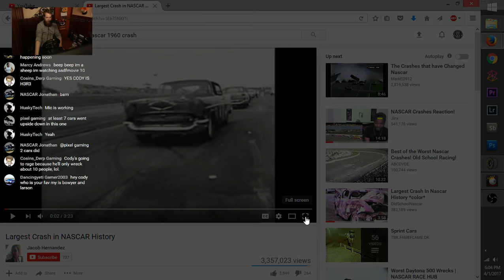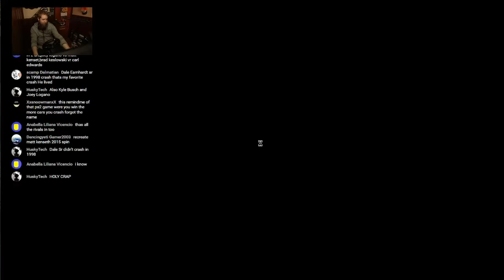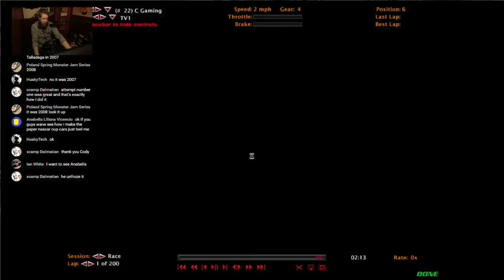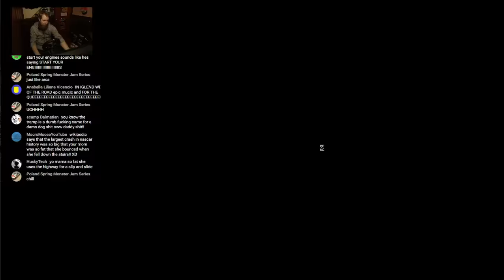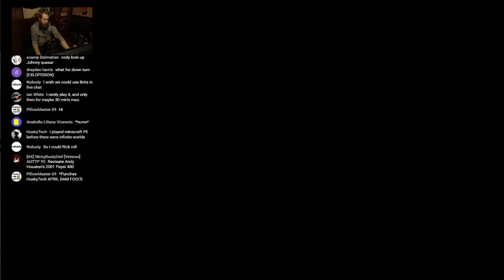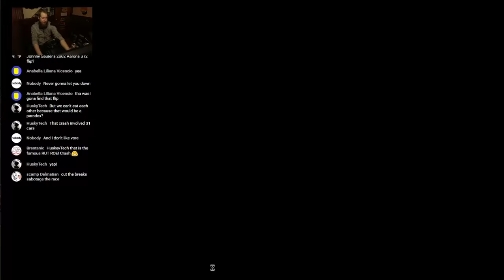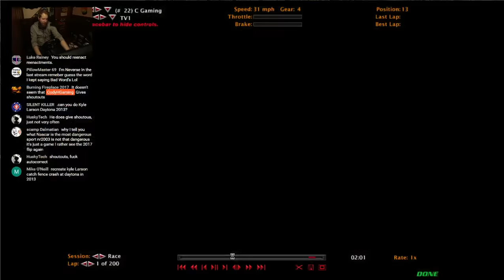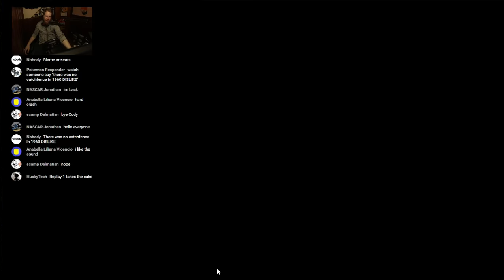Can I Recreate The Biggest Crash In Nascar History? | NR2003 LIVE STREAM EP160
Hey everyone! Well this is probably the most excited I've ever been for a "Can I Recreate?" video. Today I'll be attempting to recreate the biggest crash ever in the history of NASCAR: the massive 37(ish) car pile-up in the 1960 Daytona Modified Sportsman Race at the newly built Daytona SuperSpeedway. A total of 70+ drivers actually started this race back in 1960, but due to game restrictions I'll only be able to have a field of 43. THANK YOU SO MUCH to JeBrown & others over on stunodracing.net for putting together this amazing 1955 & 1956 carset for the GN55. And also special thanks to the now defunct DesModsRacing for putting together the GN55 mod. Without you guys this video wouldn't be possible. If you have any suggestions please let me know down in the comments below! Enjoy!

Series: 1955 Sportsman (gn55_cts)
Track: Daytona SuperSpeedway, FL (daytona_1970v2)

Gear/Software:
Racing Wheel: Logitech G920
Webcam: Canon t5i (700D)
Stream Software: Open Broadcast Software
Microphone: Rode VideoMic Pro